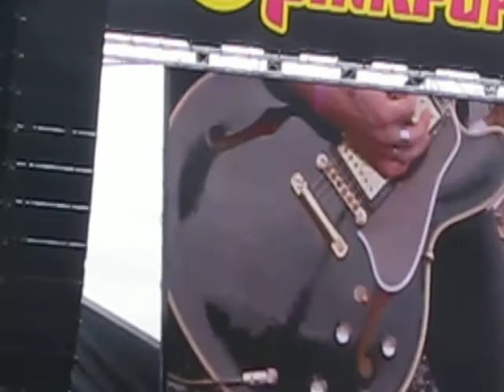Beatsteaks (live) - Hello Joe Pinkpop 13-06-2011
Beatsteaks performed live on the 3FM stage at the Pinkpop Festival at Megaland, Landgraaf, The Netherlands on monday, june 13, 2011.

Beatsteaks are a punk rock band from Berlin, Germany, formed in 1995. The current members are Arnim Teutoburg-Weiß (Lead Vocals, Guitar), Bernd Kurtzke (Lead Guitar, Backing Vocals), Peter Baumann (Rhythm Guitar), Thomas Götz (Drums, Backing vocals) and Torsten Scholz (Bass Guitar). In 2004 they won the MTV European Music Awards in the category Best German Act.

The song is "Hello Joe", the 3rd single of their 4th album "Smack Smash", released in 2004. It is dedicated to Joe Strummer, the singer of The Clash, and according to the Beatsteaks "the best singer ever".